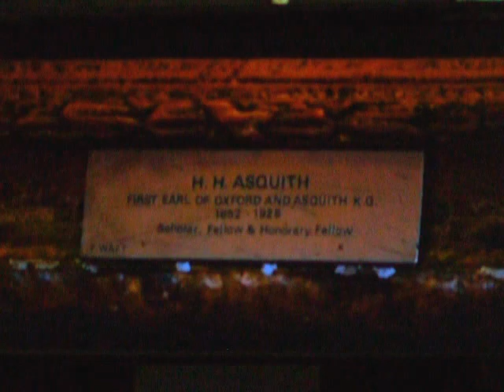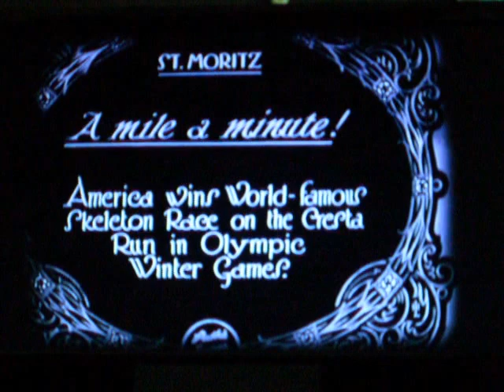Dan Snow's History of the Winter Olympics Part 1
Historian Dan Snow looks back at 90 years of the Winter Olympics and shows how the political upheaval of the 20th and 21st century had an impact on the Games.